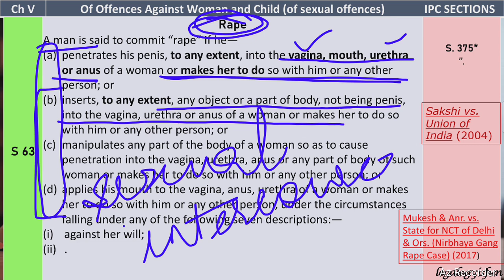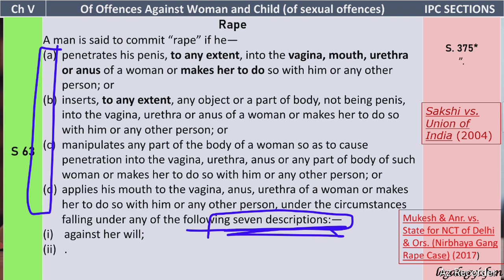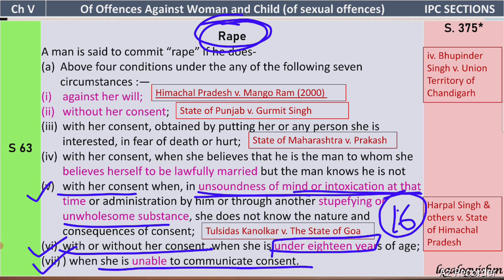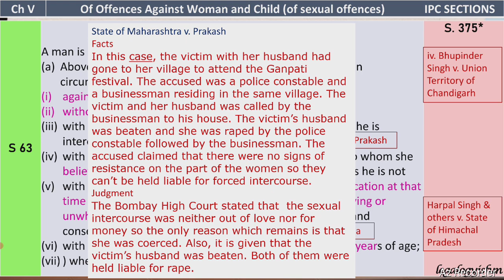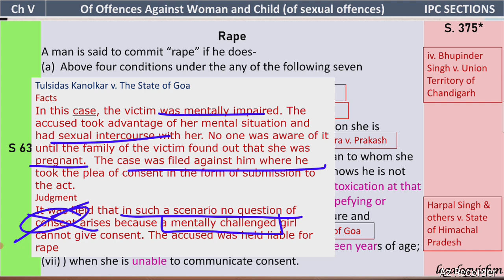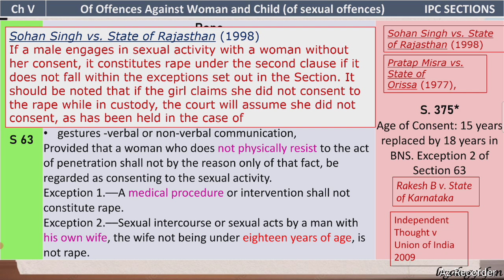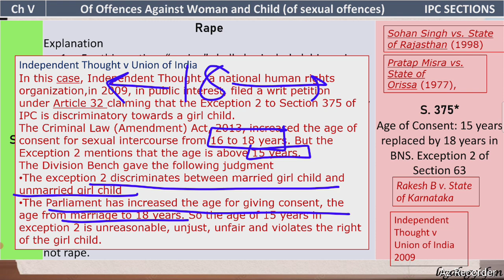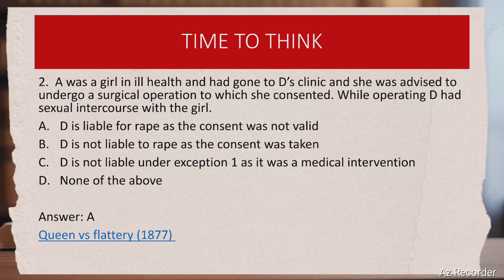RAPE in BNS | SECTION 63 | LAW | new rape law | ipc vs bns | all about rape | landmark cases | notes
Rape is considered the most heinous crime committed on a human body as it destroys not only the body but also the soul of a person.

BNS VS IPC COMPARISON TABLE . India has completely overhauled its criminal justice system with three new criminal laws coming into effect today. The Bharatiya Nyaya Sanhita (BNS) replaced the Indian Penal Code (IPC); Bharatiya Nagrik Suraksha Sanhita (BNSS) replaced the Code of Criminal Procedure (CrPC), and the Bharatiya Sakshya Adhiniyam (BSA) replaced the Indian Evidence Act. The three laws were passed in parliament in December 2023.

In the series of videos we will discuss section wise changes in these two acts. #